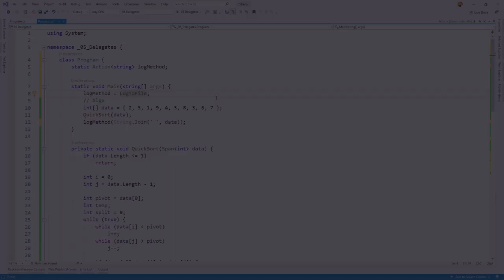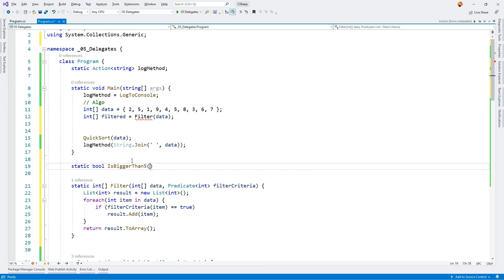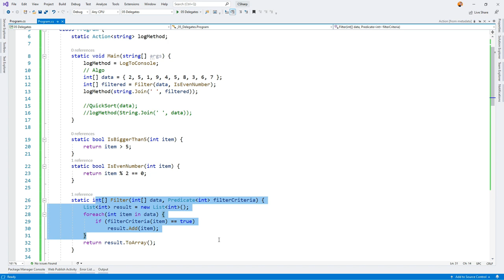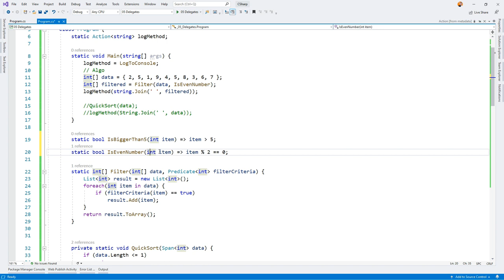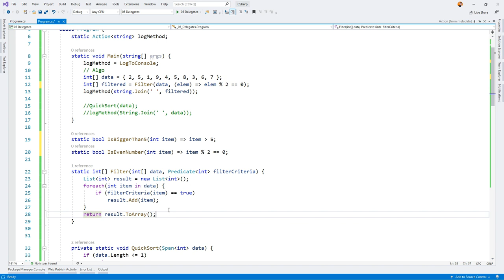C# Delegates - 02 Algorithmen Verallgemeinerung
Delegates sind die Butler in C#, sie erlauben Arbeiten indirekt zu erledigen. Doch das Konzept des typisierten Functionpointers ist zu Beginn nicht das Einfachste.
In diesem Video Starten wir mit der Delegate-Serie, denn die Einsatzgebiete von Delegates sind manigfaltig. Von Unit-Tests, über LINQ, vermeiden von doppelten Code bis zur Implementierung von Events finden sich Delegates.